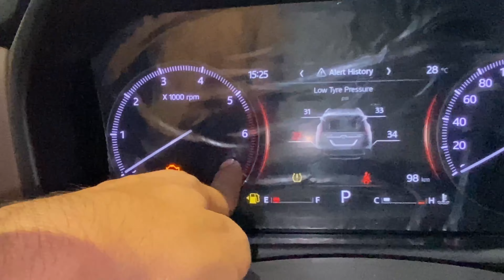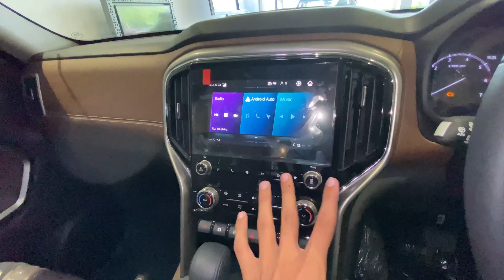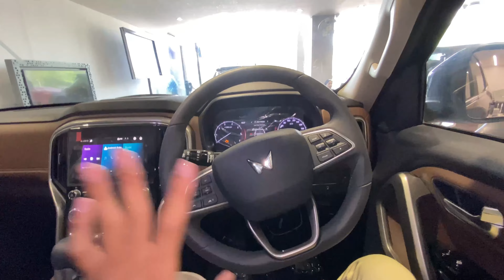Mahindra Walo ki Ye Gaadi To Sach Me Fortuner Se Bdiya Hai😍👍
Kartik Yadav,  From - Dholpur, rajasthan
( i don't have any car but i love cars )

Your queries -:
Hello kartik